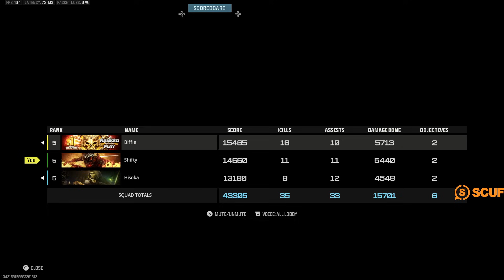Shifty & Biffle showing What its like Being LEAGUES ABOVE every other Warzone pro